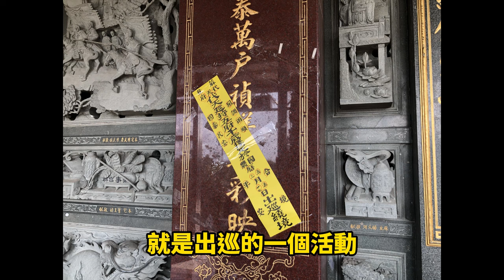【台灣廟會活動】台南麻豆代天府出巡遶境＃蜈蚣陣＃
【台灣廟會活動】台南麻豆代天府出巡遶境蜈蚣陣